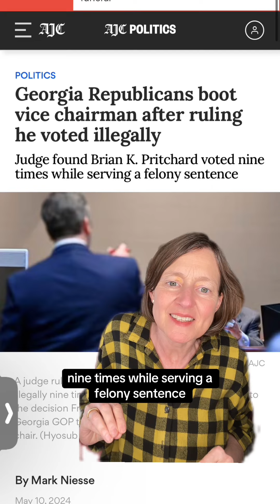OH MY GOD THESE HEADLINES!